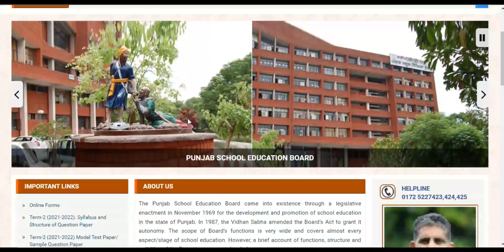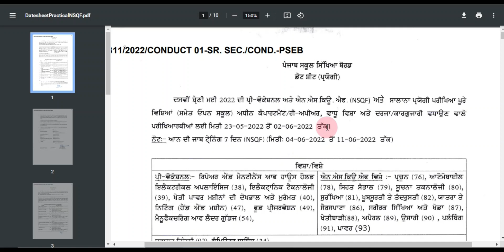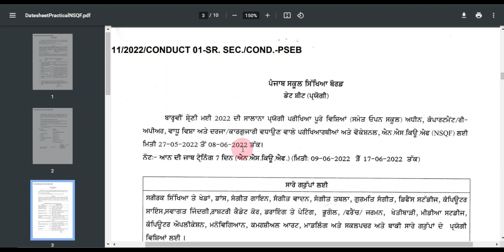PSEB Todays News ! Punjab Board Examination Update 2022 Practical Exams Notification PSEB CBSE News